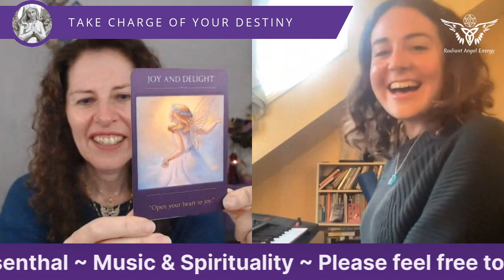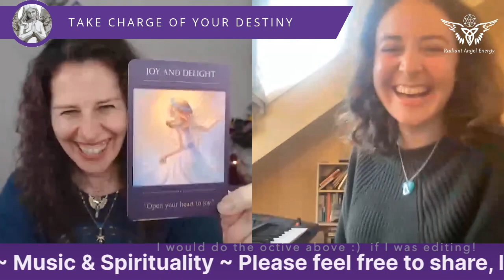Spontaneous Songwriting with Rae Calnan (The Angels and Destiny Show) Jemma Rosenthal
@RadiantAngelEnergy (Episode 215 not 2015! my editing mistake)
Follow our pages @creativehearts.coach and @radiantangelenergy on Facebook and Instagram.